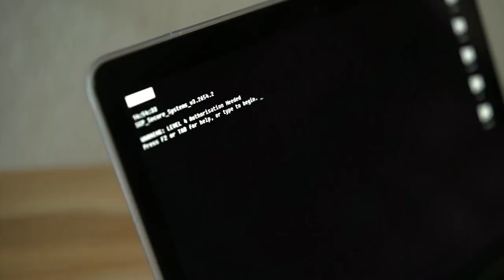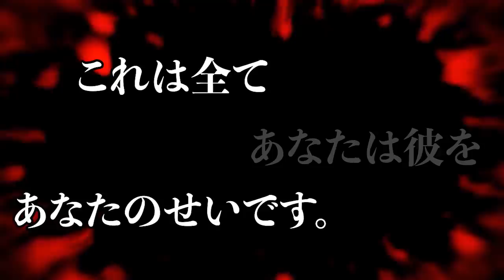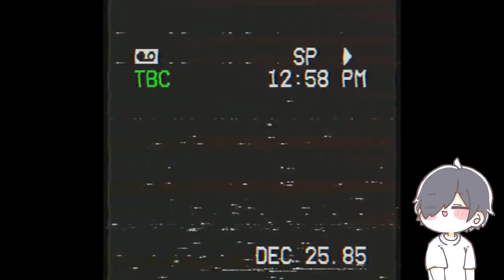【閲覧注意】海外でバズった任天堂のガチで怖い？海賊版ゲーム対策4選 ⑦ 【アンチパイラシースクリーン】【Anti Piracy Screen】【コピーガード】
50000人目指しております！
超えたら新作の歌ってみたも出す！
そして100000人を超えた際とある大物とのコラボが実現する...？
これは登録待ったなし！

🌠こちらもとーろくしてねー🌠
・さぶちゃんねる👉 @まーくんのだらっとさぶちゃんねる

【閲覧注意】10年以上見つからなかった衝撃のゲームバグ3選【ポケットモンスターダイヤモンド・パール】【ニーアオートマタ NieR:Automata】

【閲覧注意】海外でバズった任天堂のガチで怖い海賊版対策 総集編【アンチパイラシースクリーン】【Anti Piracy Screen】【コピーガード】

🌠関連ワード🌠
マリオ、ルイージ、任天堂、ニンテンドー、エラースクリーン、error screen、コピーガード、Anti Piracy Screen、クッパ、ドッスン、アンチパイラシースクリーン、エラーコード、バグ、

🌠今回使用した動画🌠
※使用した動画はほぼファンメイドです。

🌠自己紹介🌠
まとめ系の動画をあげていくチャンネル！
みんなが知らない情報を適度なマイワールドボケを織り交ぜて送り届けます！
基本アニメ・ゲームのまとめが多いです。

③【閲覧注意】海外でバズった任天堂の海賊版対策が怖すぎる件【Anti Piracy Screen】